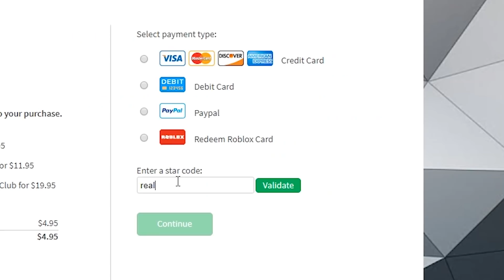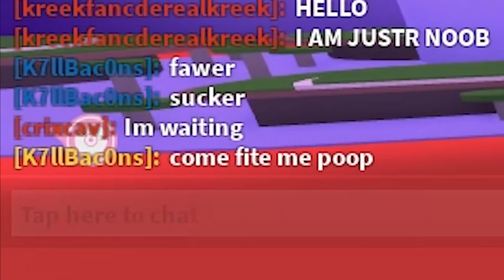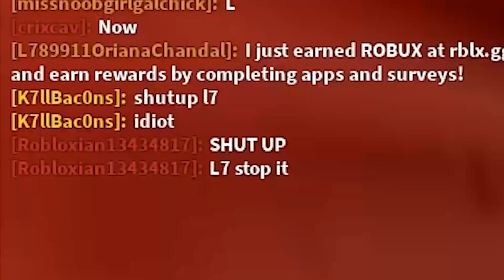NOOB w/ A ROCKET LAUNCHER TROLLING! *NOOB DISGUISE* (Roblox Mad City)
Hey everyone! Today we returned to Mad City for some good ole' fashioned NOOB DISGUISE TROLLING!

3SB Kellie, Michael, and Jack!!